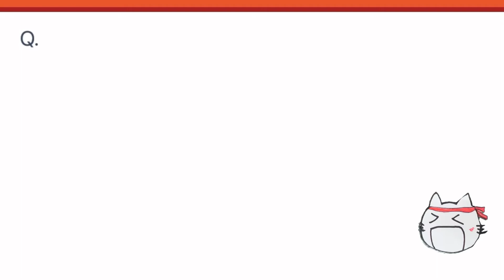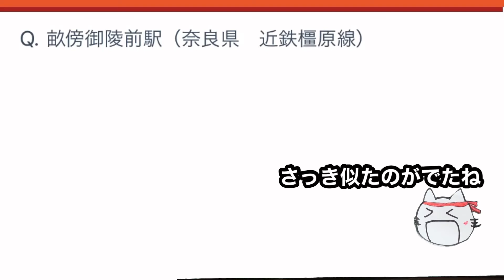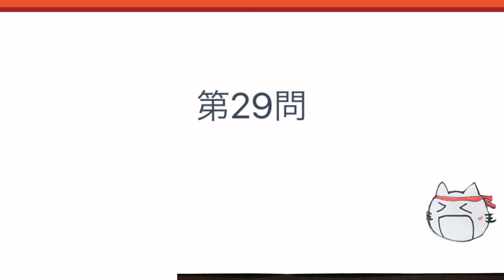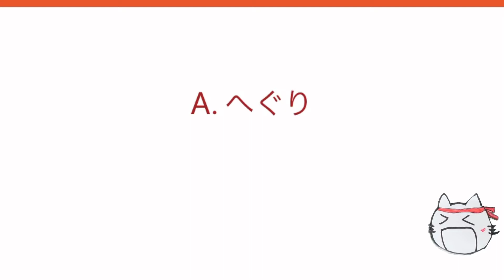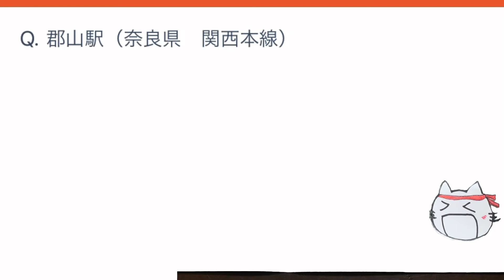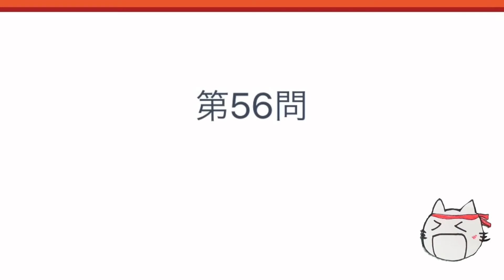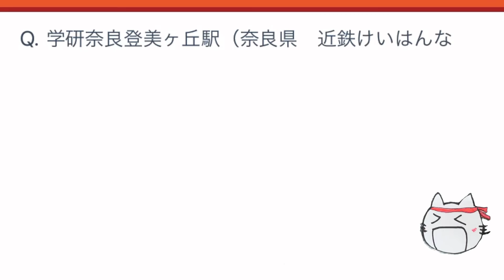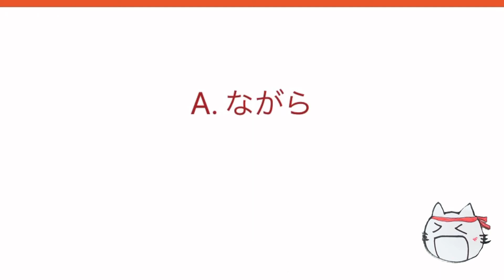読めるかな？奈良県の駅名クイズ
※腰部駅→越部駅、玉出駅→玉手駅でした。訂正致します。

奈良県の駅名を正しく読めるかクイズ！難読駅名から、微妙に読み間違えそうなものを集めて出題します！フラッシュカードのごとく、どんどん問題が切り替わるのでテンポ良くクイズを解きたい人にオススメです。

いつも『えいたび駅名クイズちゃんねる』を楽しんでいただきありがとうございます！
この度、本チャンネルではメンバーシップを開設しました☺️
メンバーシップにご登録いただくと
月額90円（だいたい北大阪急行の初乗り運賃？）で、

◯メンバー専用のバッジ

◯メンバーになると使えるオリジナルの絵文字

◯新しい動画への早期アクセス

◯コメントへの優先返信
...の特典を得ることができます❗️

そして、さらに上のランクも用意させていただきました☀️
そちらは動画編集中の未公開写真やメンバー限定のショート動画などを楽しむことができます♪
メンバーシップを通して、駅名クイズちゃんねるを皆様とより盛り上げていきたいと考えております♪